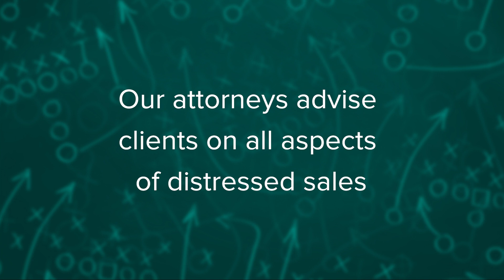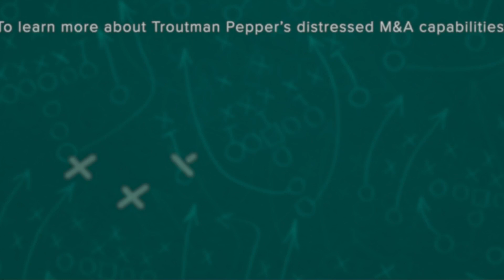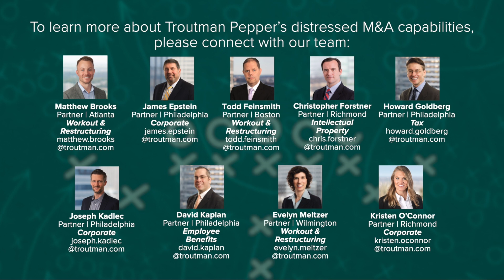Ep. 4: Selling a Distressed Asset: The Long Game of Maximizing Value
Priming a distressed company for sale is not a quick fix. In this video, Pat Bellot of Phoenix Management sits down with Troutman Pepper Partner Joe Kadlec to consider the seller’s options, both in and outside of bankruptcy.

Key Takeaway:
Don’t run out of cash 2:00